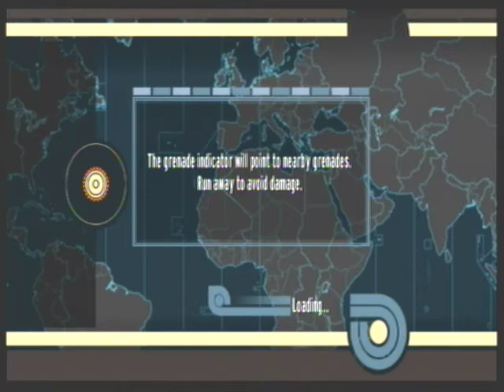Goldeneye 007 ALPHA Team Conflict at Facility ECHO vs. SD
Game 1 with SD